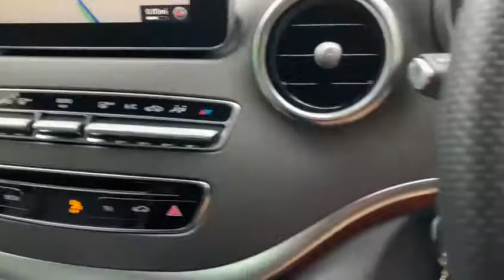MERCEDES-BENZ V-CLASS 2.1 V220 D SPORT L 5d 161 BHP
VAT Q, NATIONWIDE DELIVERY Available. LONG WHEEL BASE. 8 SEATER.